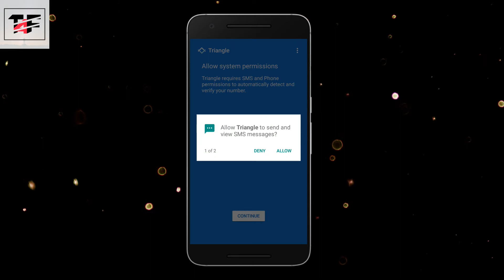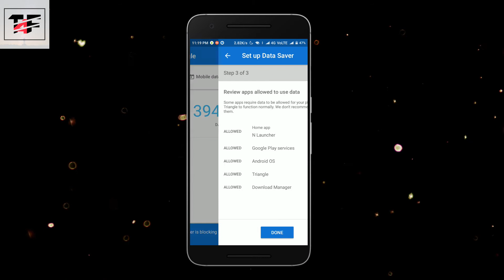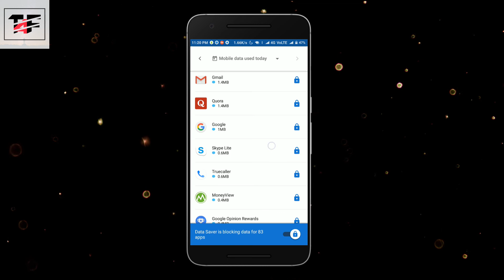Google Triangle : The Ultimate Data Saving Android App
Our Internet life depends on data. Greater the data we would have, the more we would be connected to the Internet. But there are times when the apps installed in our Android are constantly eating our precious limited data with no mean. In this video, You will know about Google's experiment Triangle which is actually an App that aims to save your data in a very efficient way.

Blog (New Website Coming Soon..!!)

About: Tech4Fresher is a tech channel on YouTube which delivers videos on Technology Explanations, How To's, Cool Tips & Tricks, Awesome Android Apps & PC Software Reviews and Trending Tech News.